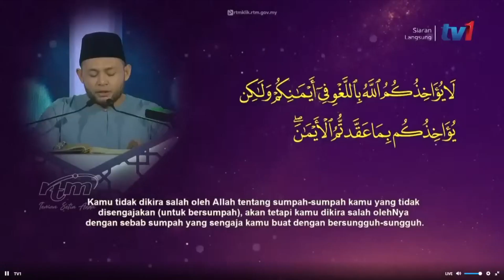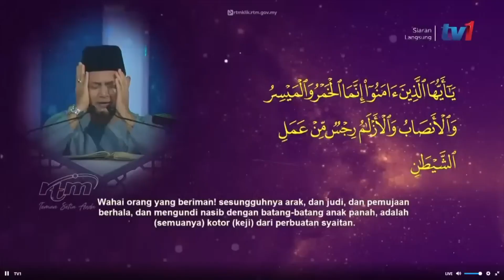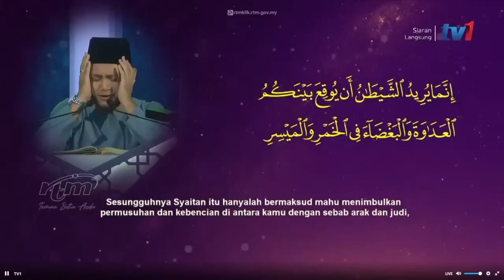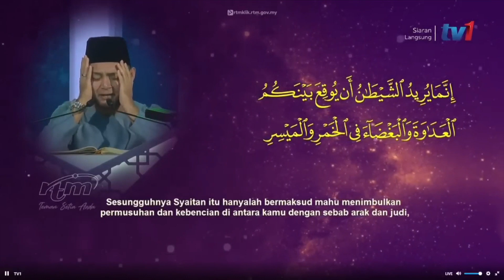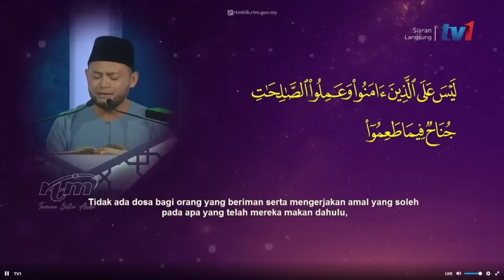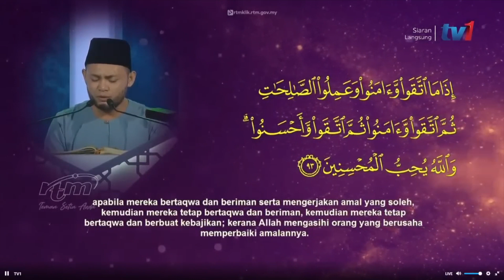MTHQK2023 Mohamad Zakiuddin Hanafi (Johor)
Majlis Tilawah & Hafazan al-Quran peringkat Kebangsaan (MTHQK) 2023

Bacaan daripada Qari Mohamad Zakiuddin Hanafi dari negeri Johor